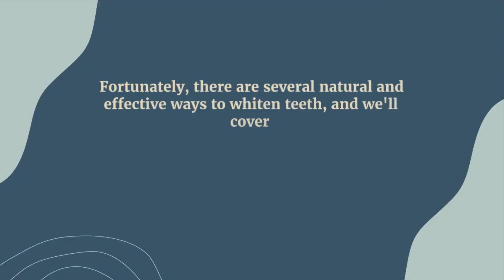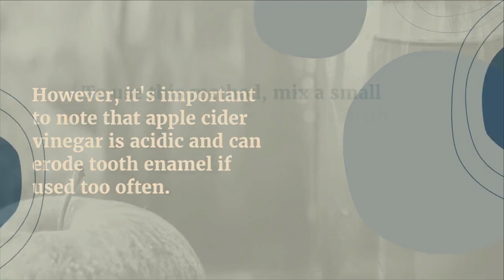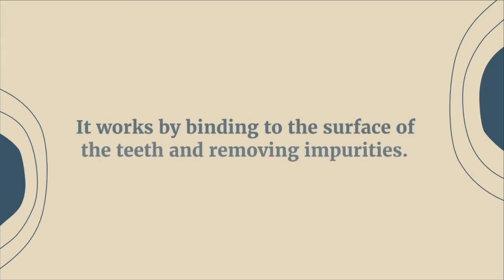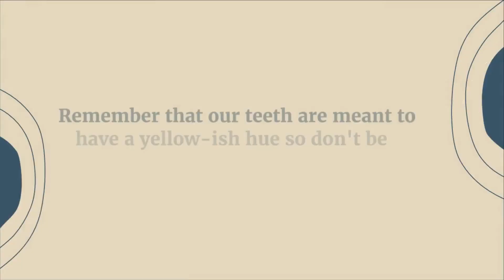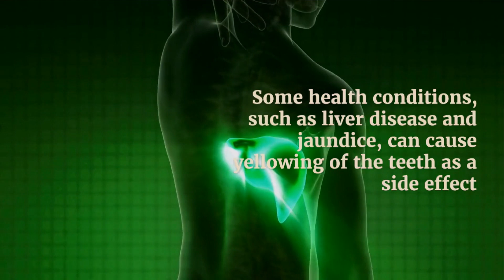5 ways to get WHITER teeth natural (Bonus tips included)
Having trouble getting that winning smile ? Here's 5 ways to solve that in a few weeks + some bonus content explaining why you might be struggling in the first place